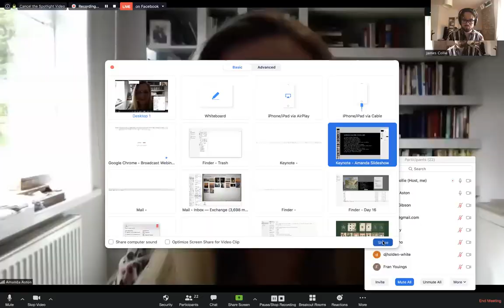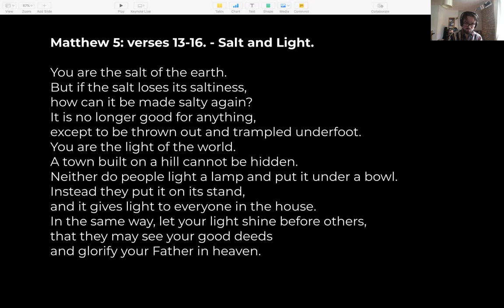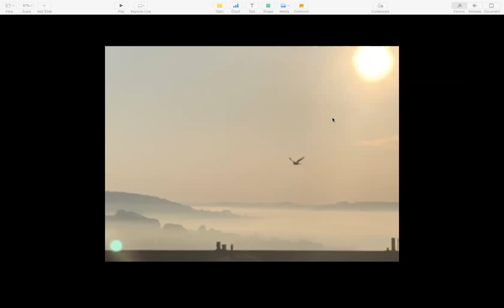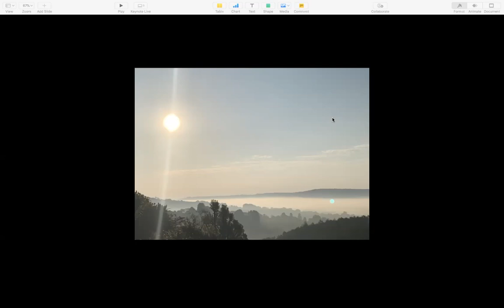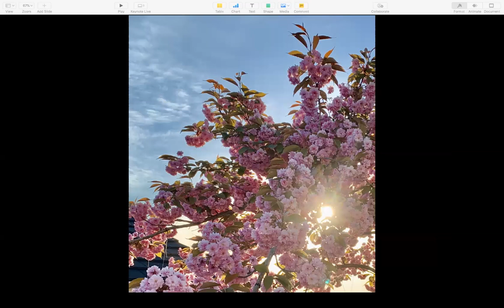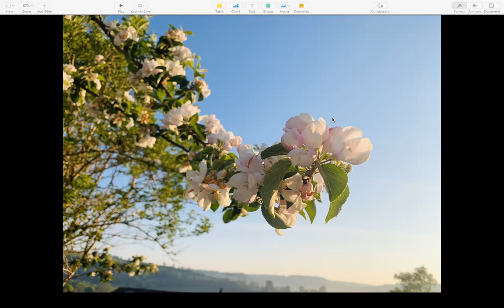Exploring Our Vision - The Radiant Church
Join us for our thought for the day as we continue to explore our vision, 'For the display of His splendour.'

 Matthew 5:13-16 | Amanda Aston